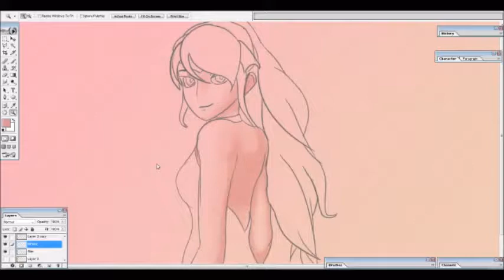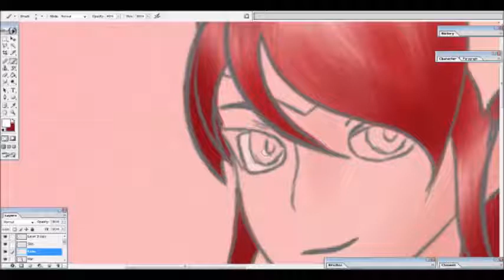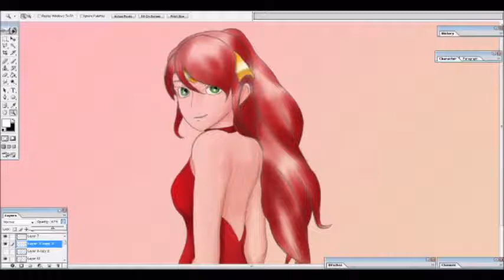RWBY Speedart - Pyrrha formal